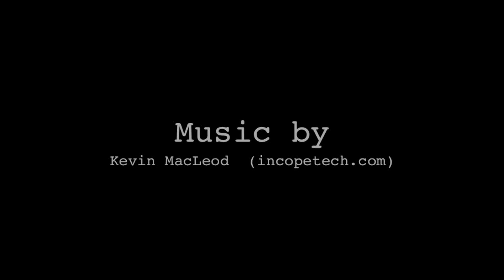The Horrors of a Teenage Haircut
This short film was made in 2012.

Nat gets the cut in the short horror film. Jacking it up to the extreme, this exaggerated story of getting a haircut is quite a tale.